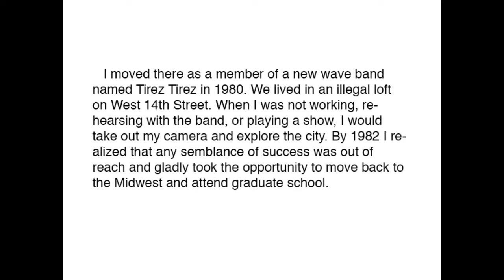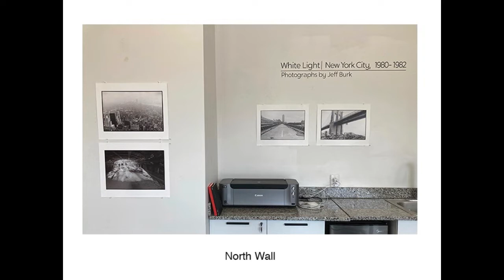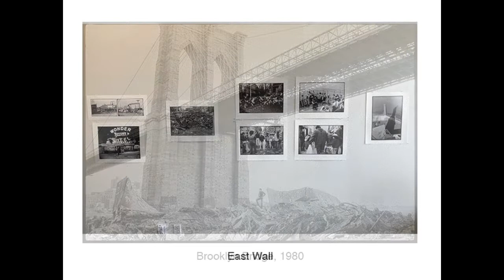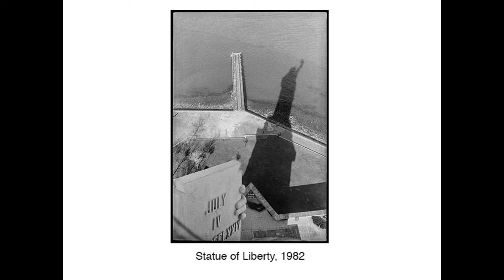White Light: New York City, 1980-1982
A lo-res slideshow of the gallery installation of photographs by Jeff Burk at the Kansas City Society for Contemporary Photography in Kansas City, Missouri,  March–April, 2022.

Well you make a phone call
No One Observes
You’re just making plans
There and another

If I talk about Truth
Want a face the truth
Make me choose up sides
Influenza

Build a patio
Just making plans
Just making ends meet
Be a paver

If I talk about you
Influenza

You can test a man’s strength
In a Catholic school
No one observes
You’d be on your way